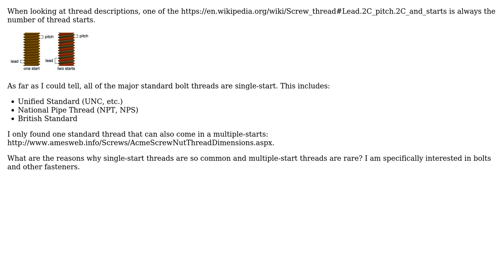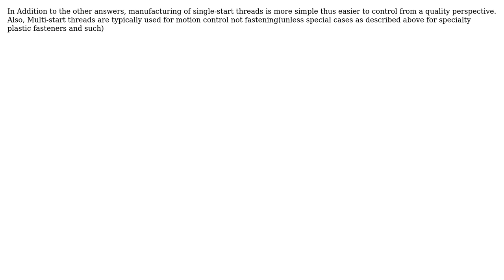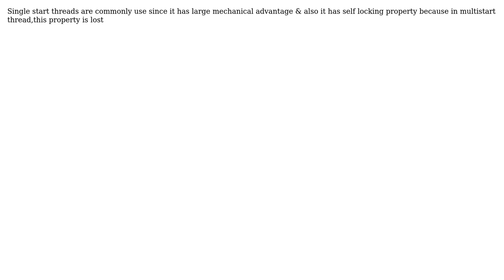Engineering: Why are most standard bolt threads single start? (5 Solutions!!)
Engineering: Why are most standard bolt threads single start?

With thanks & praise to God, and with thanks to the many people who have made this project possible! | Content (except music & images) licensed under CC BY-SA | Music | Images & others | With thanks to user user2974 user hazzey user GisMofx user Ethan48 user Emmi user Dave Tweed user Chris Mueller and the Stack Exchange Network Trademarks are property of their respective owners. You are responsible for your own actions.